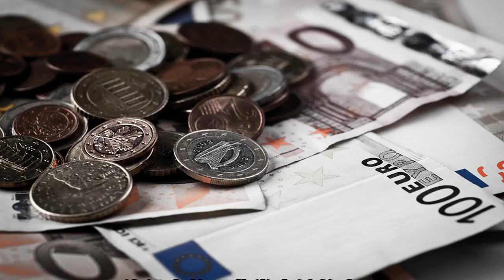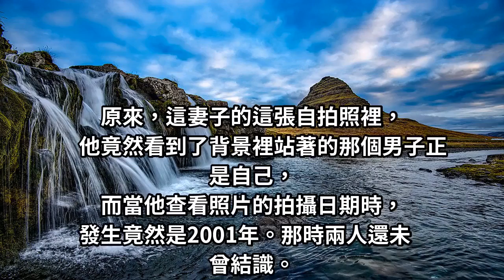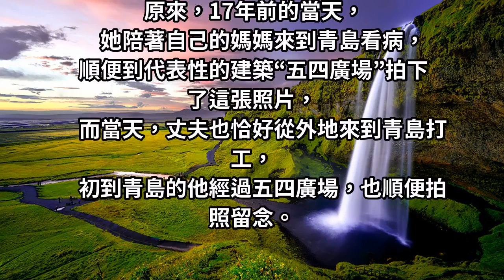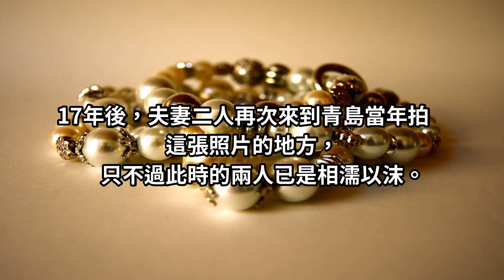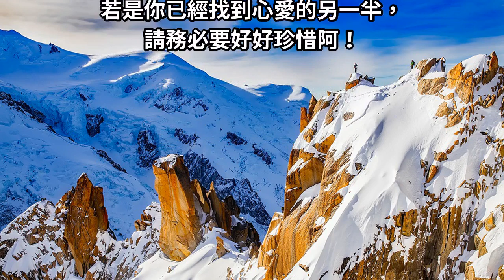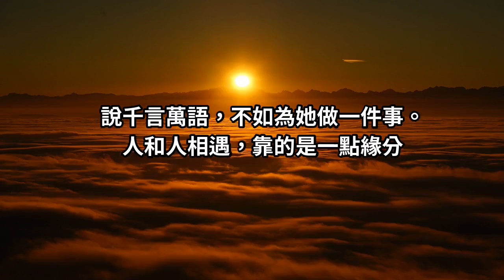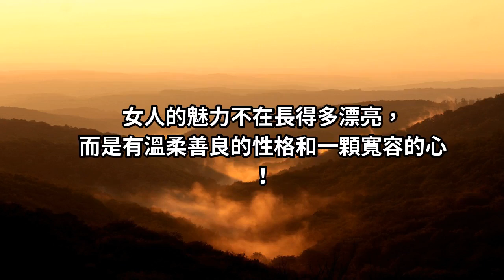男子無意間翻出一張「老婆17年前照片」，他放大一看全身冒雞皮疙瘩！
人和人相遇，靠的是一點緣分。
人和人相處，靠的是一點誠意。